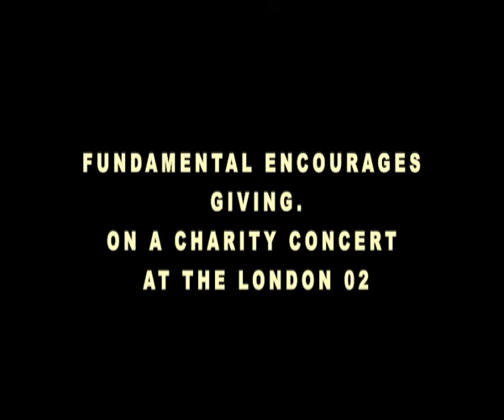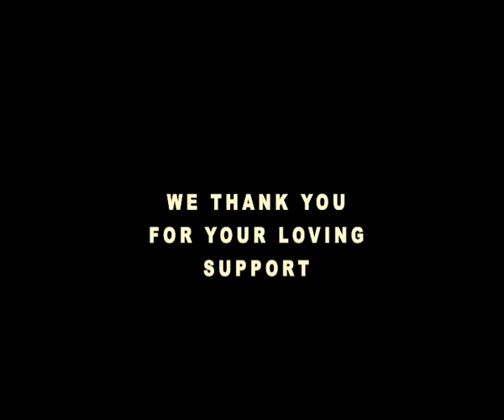GANDA FOUNDATION WITH FUNDAMENTAL